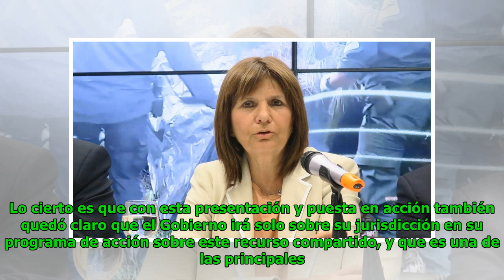Sin acuerdo con el Mercosur, Patricia Bullrich presentó su propio plan de Seguridad para la Hidrovía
Eric Goodwin